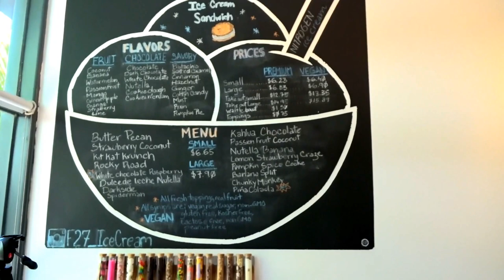RedeTV Visits Miami Ironside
Joyce Torres from RedeTV visits Miami Ironside , urban art and design complex.